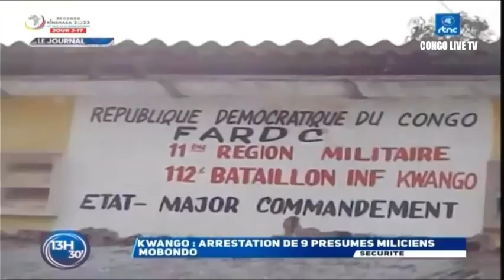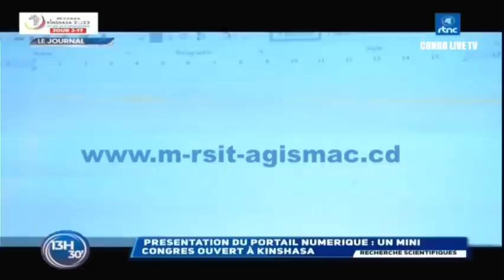🔴RDC : SUIVEZ LE GRAND JOURNAL DE CE MARDI LE 11.07.2023 RTNC EDITION 13H30